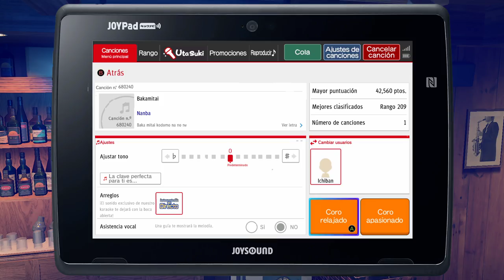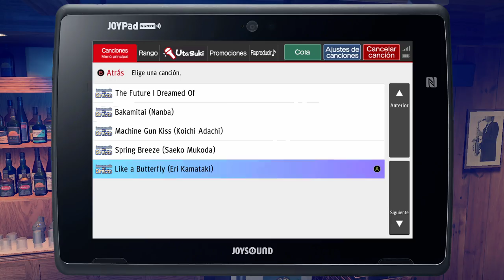Let´s Play Yakuza Like a Dragon 20 Un Mal Trago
Parece que que la trama se complica...